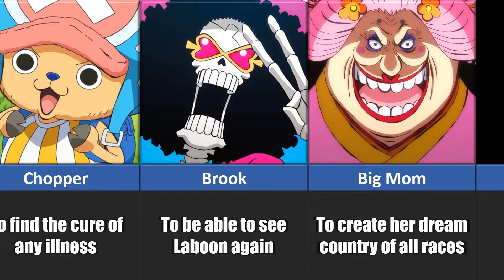Why They Became Pirates in One Piece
These are all the One Piece characters and why they became pirates in the anime series One Piece.

In this video, I will show you different One Piece characters and why they became pirates in the anime series One Piece! Some characters in this video are, Monkey D. Luffy, Vinsmoke Sanji, Roronoa Zoro, Nami, Nico Robin, Franky, Brook, Usopp, Jinbe, Boa Hancock, Marshall D. Teach aka Blackbeard, Edward Newgate aka Whitebeard, Koby, Portgas D. Ace, Aokiji, Shanks, Tony Tony Chopper, Kaido, and many more!